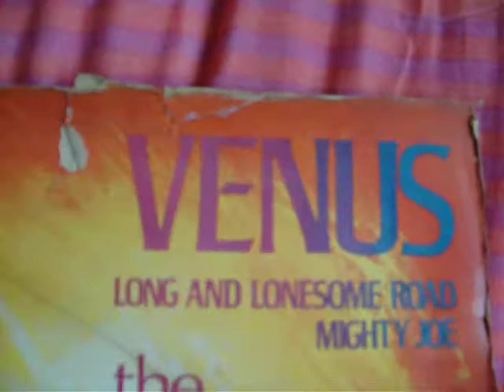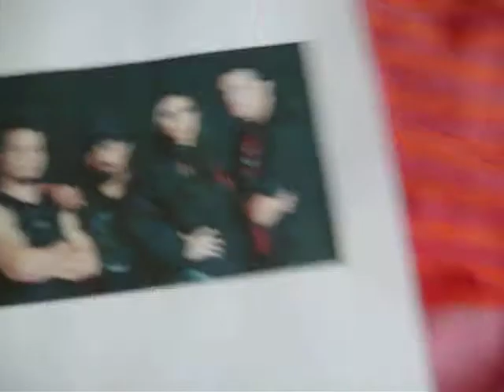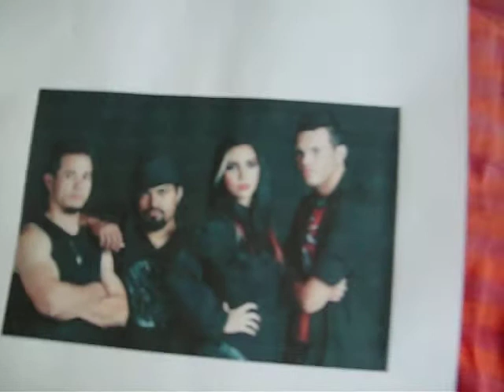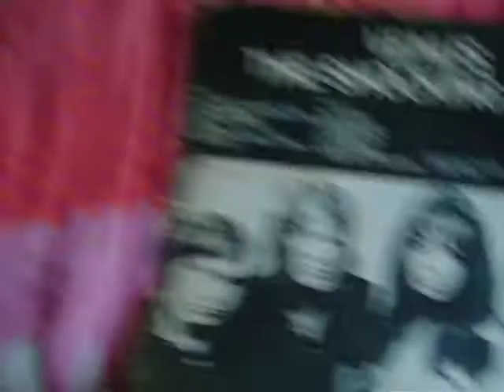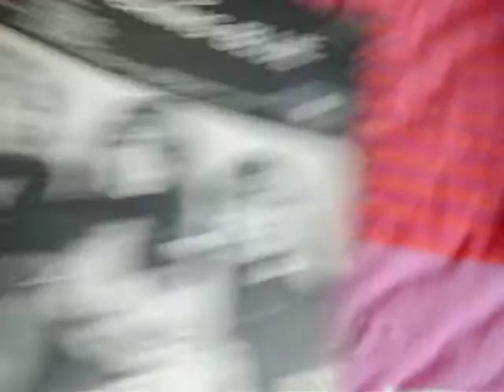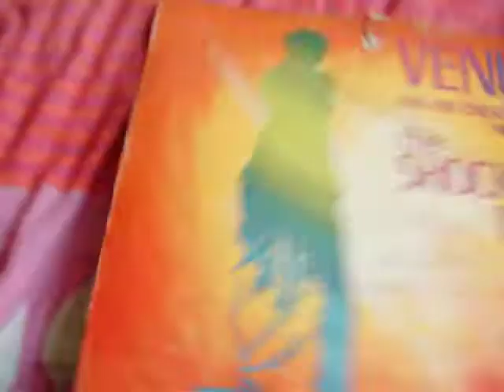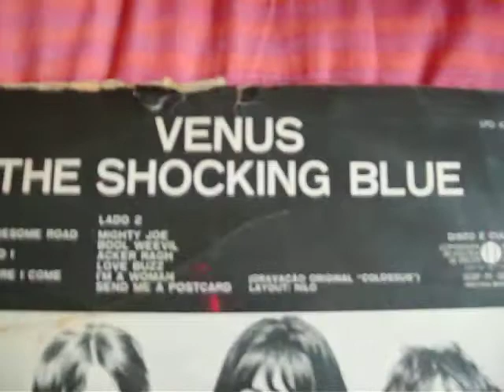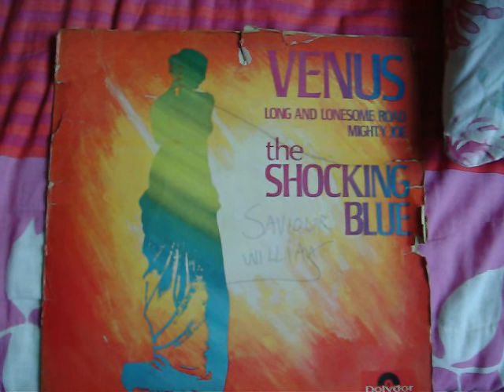Guilherme Jabur Mostra LP VENUS de Nilo com SHOCKING BLUE 1970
SHOCKING BLUE COMEÇOU EM 1967 E TERMINARAM EM 1974, ERA UM GRUPO FORMADO POR 3 HOMENS E UMA MULHER, MARISKA VERES QUE ERA COMO PODE DIZER NA GIRIA UMA CARETA DOIDONA, POIS ERA ROQUEIRA DAS MELHORES E NÃO USAVA DROGAS. ROBBIE VAN LEEUWEN, COR VAN DER BEEK E KLASSJE VAN DER WAL FORMAVAM ESSE GRUPO AO QUAL FIZERAM SUCESSO TREMENDO COM A MUSICA. ERAM ORIGINADOS DOS PAISES BAIXOS, HOLANDA.
VENUS, INSPIRADA NA ESTATUA SEM BRAÇOS VENUS DE NILO.
ESTE DISCO BRASILEIRO DA POLYDOR É DE 1970
EIS AS MUSICAS
1)LONG AND LONESOME ROAD
2)LOVE MACHINE
3)BUTTERFLY AND I
4) VENUS
5)CALIFORNIA, HERE I COME
6)POOR BOY
7)MIGHTY JOE
8)BOOL WEEVIL
9)ACKER RAGH
10)LOVE BUZZ
11)IM WOMAN
12)SEND ME POSTCARD

VENDO A INTERNET QUE DÁ OPORTUNIDADES A DIVERSOS TALENTOS
ENCONTREI UM GRUPO QUE TAMBEM TEM UMA MULHER E MAIS TRES HOMENS EM SUA FORMAÇÃO. MILA AMORIM UMA CANTORA OTIMA, É A LIDER. E SÃO DE BELO HORIZONTE, QUARTA FRONTEIRA.
4th Frontier ou 4thf  ou  Quarta Fronteira.é composto por Mila Amorim (vocal e teclado), Eder Monteiro (Produtor e baixo), Fábio Lebran (Bateria) e Daniel Christian ...